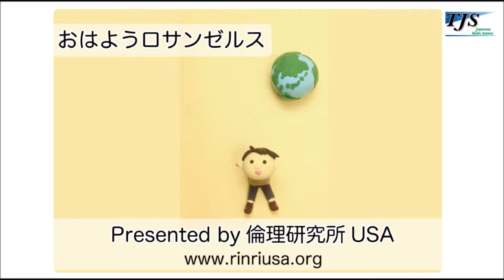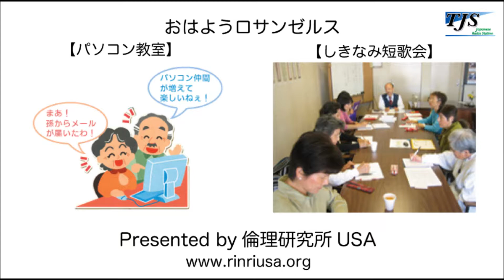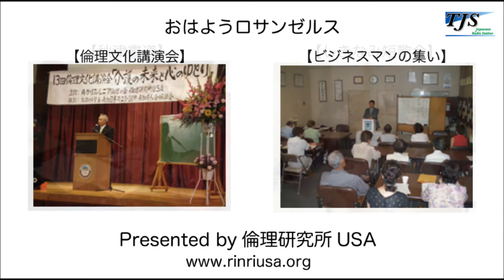1223 おはようロサンゼルス Rinri USA 2013 時は金なり